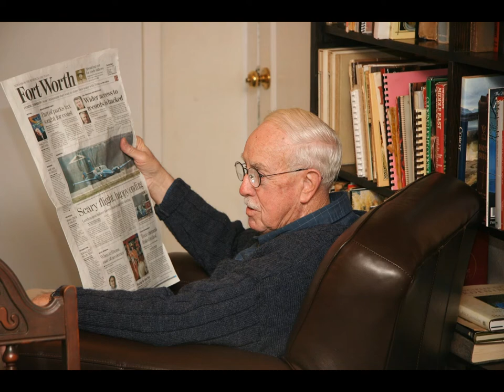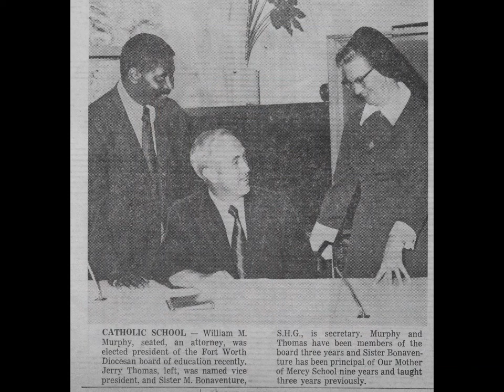William Martin Murphy--A Life in Pictures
Memorial slideshow for William Martin Murphy, 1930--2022.